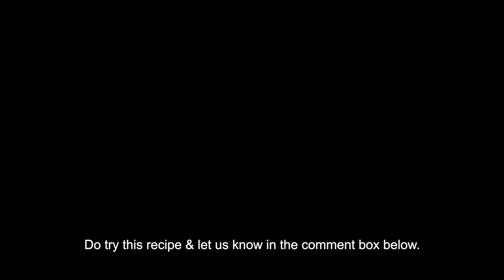Pizza Pav | Tasty & Delicious | Innovative Appetiser | TFS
This is the first video of 2022. Today we are going to make 'Pizza Pav'. It's a unique appetiser option for all your small or big house parties. This recipe is very easy to make and tasty to eat, so do try this recipe and let us know how it turned out.

For more updates and Behind The Scenes -

Logo intro music:
Background Track | Audio Beat Official

Copyright:
Everything you see on this video was created by The FoodShots unless otherwise stated.